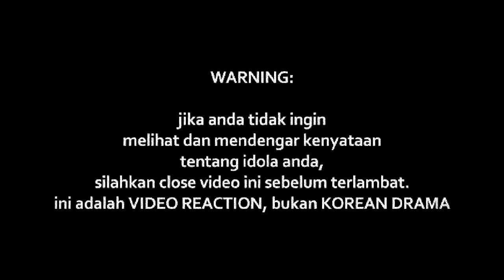AJL33 ARA JOHARI - BUNGA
Watch Previous Seasons of INDOREACT

naibjuara ((( DONASI BTC : 1BSH1HWSPnjhYTSVsCdPTyMxXHs5MhV2wS )))